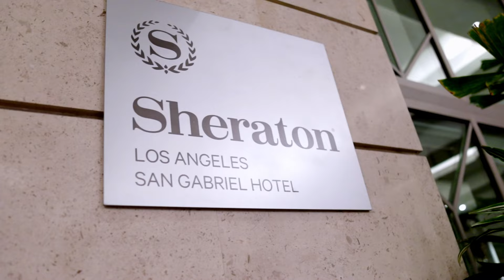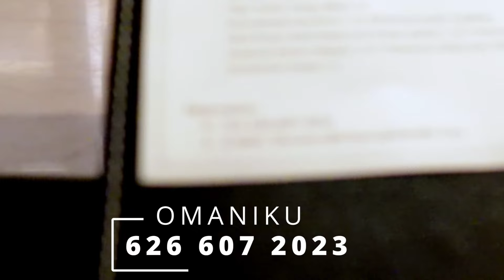omakase experience in Omaniku🍣 | San Gabriel邊度有omakase食？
Let's enjoy this unique dining experience together!

I am doing what I Love, people love what I Do 💫
I put people before things 🙌